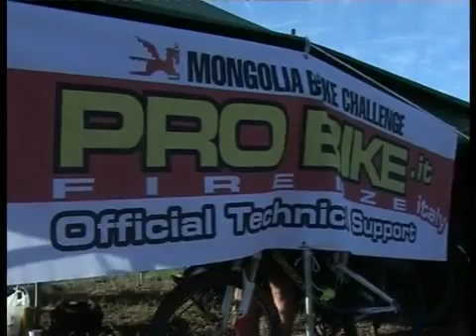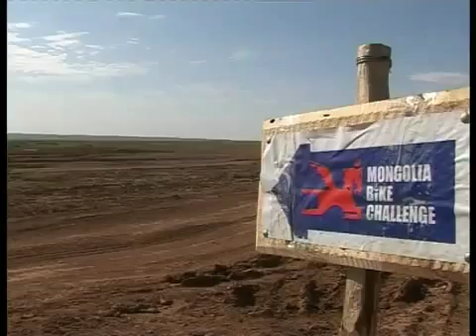MONGOLIA BIKE CHALLENGE 2010. 2nd stage.mp4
Great challenge